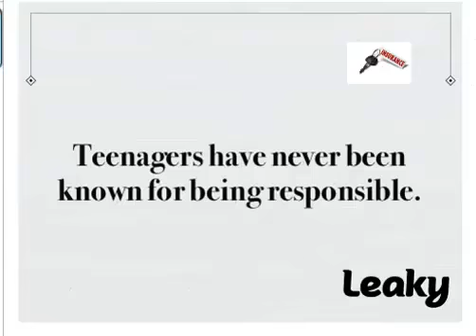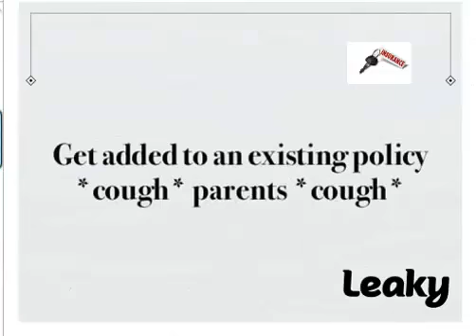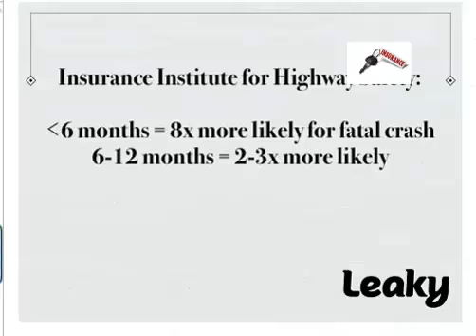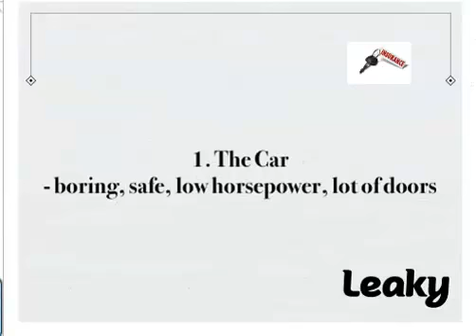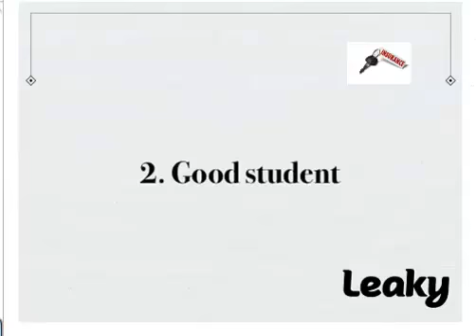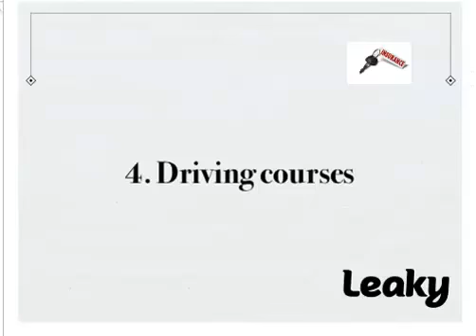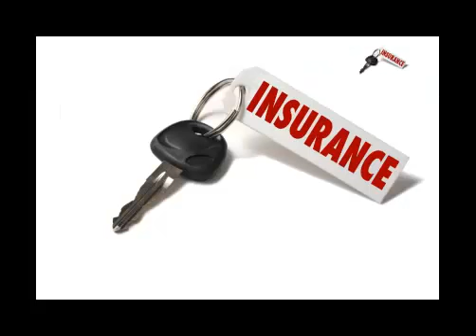car insurance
how to get car insurance down for young drivers